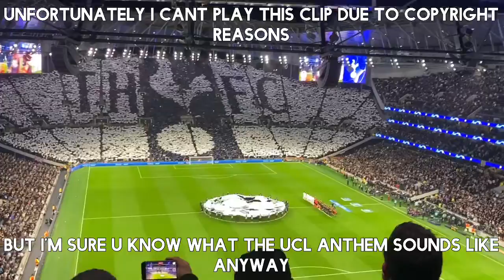VAR COSTS TOTTENHAM A PLACE IN LAST 16 (Tottenham vs Sporting Lisbon MATCHDAY vlog)